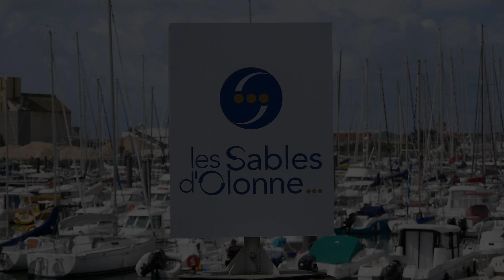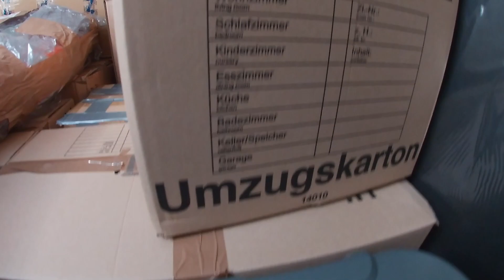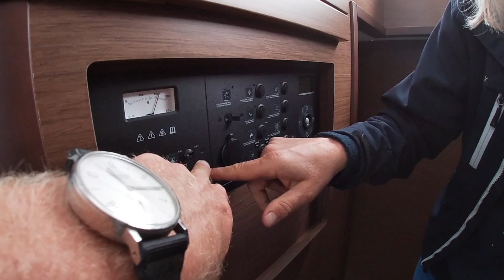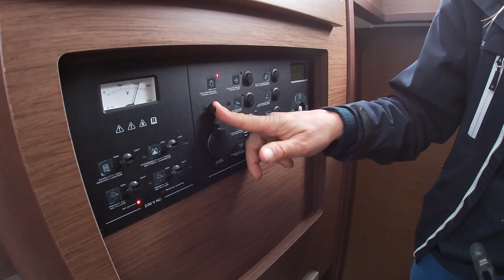3000 Seemeilen, sieben Länder, sechs Wochen. Teil 2: Willkommen an Bord!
Ein Überführungstörn in Zeiten von Corona. Unsere Mission: Eine brandneue Lagoon 42 von Frankreich in die Türkei zu bringen - über die Biskaya, vorbei an Gibraltar und dann quer durch das Mittelmeer bis tief in den Osten. Skipper an Bord: Wirtschaftsprofessor Sebastian Kummer, der im vergangenen Jahr für Schlagzeilen sorgte, als er auf gleicher Route in die Corona-Falle tappte und wochenlang kein Land mehr ansteuern durfte. Unterstützt werden wir von wechselnden Crews. Auf der ersten Etappe mit Sebastian und mir (Jens Brambusch) an Bord sind Jens, ein Gastronom aus Unna, und Christine aus Wien.

Kommt mit auf unsere Reise und erlebt, wie ein Charterschiff zu seiner Basis gelangt. In diesem Fall zu Pitter-Yachting in Göcek. In Teil 2 der Serie geht es um die Bootsübernahme. Das Problem: Bevor wir in See stechen können, müssen wir nicht nur ein Tiefdruckgebiet über dem Atlantik abwarten, wir müssen den Katamaran zunächst einmal ausrüsten. Denn das Boot ist nackt. Kein Teller, keine Sicherheitsausrüstung, kein Werkzeug. Nichts!